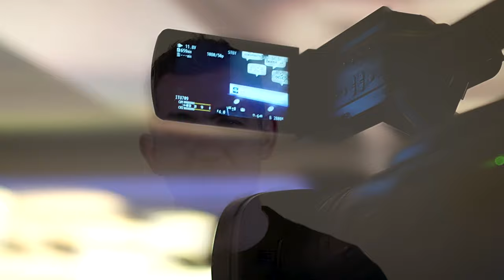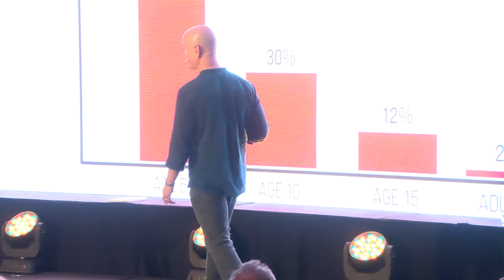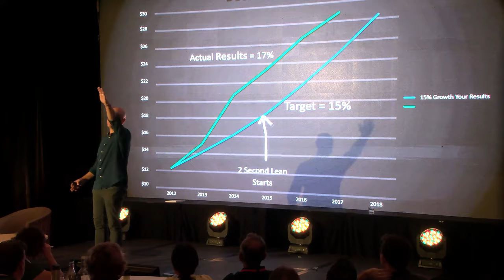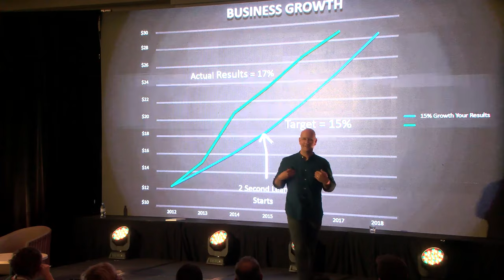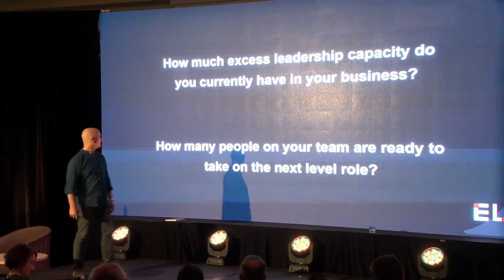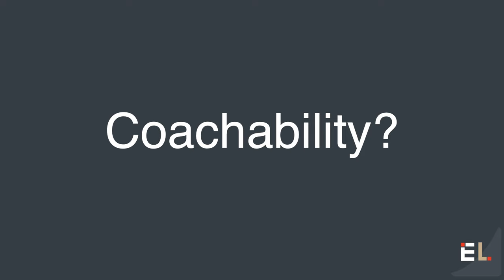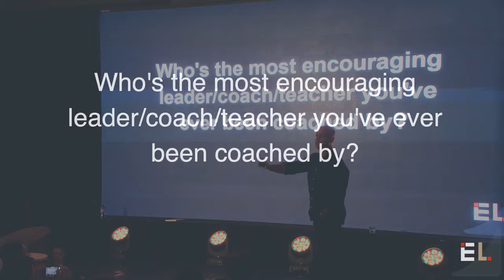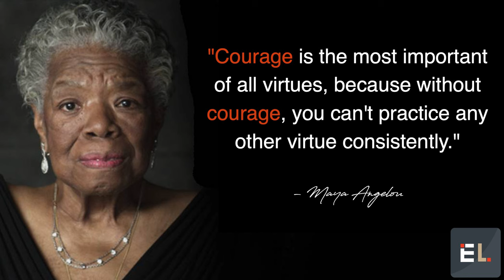Marc D Braun: Leaders as Coaches - Every Leader at Every Level (2 Second Lean Summit)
Executive coach Marc Braun speaks to the 2 Second Lean Summit about his experience with lean leaders and establishing leaders at every level of business.